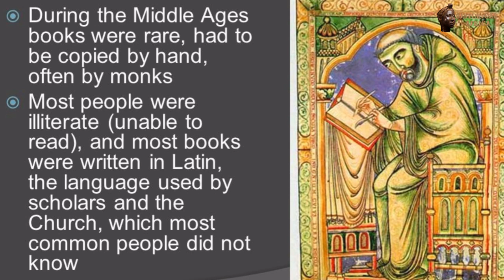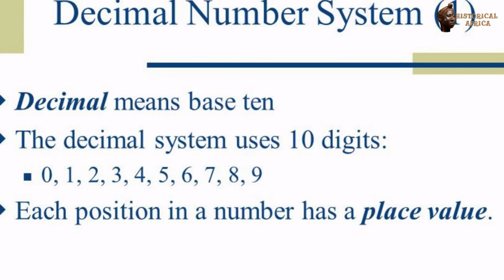How Ancient AFRICAN Moors Brought Civilization to EUROPE.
The Moors were a diverse group of people from North Africa who, during the medieval
period, played a significant role in the history of the Iberian Peninsula (present-day Spain
and Portugal), as well as parts of Italy, Sicily, and Malta. They were known for their military
prowess, and established a powerful empire that lasted for several centuries. They also
made significant contributions to art, architecture, science, and literature. In this video,
we'll explore the history and legacy of the Moors in Africa, and discuss their impact on the
region and the world.

on April 9, 1609,King Phillip III of Spain signed an order, which was one of the earliest
examples of ethnic cleansing. At the height of the Spanish inquisition, King Phillip III
ordered the expulsion of 300,000 Muslim Moriscos, which initiated one of the most brutal
and tragic episodes in the history of Spain.

Contrary to conventional wisdom, it was ancient Africans that brought civilization to Spain
and large parts of Europe and not the other way around. The first civilization of Europe was
established on the Greek island of Crete in 1700 BC and the Greeks were primarily civilized
by the Black Africans of the Nile Valley. The Greeks then passed on this acquired culture to
the Romans who ultimately lost it; thus, initiating the Dark Ages that lasted for five
centuries. Civilization was once again reintroduced to Europe when another group of Black
Africans, The Moors, brought the Dark Ages to an end.

When history is taught in the West, the period called the “Middle Ages” is generally referred
to as the “Dark Ages,” and depicted as the period during which civilization in general,
including the arts and sciences, laid somewhat idle. This was certainly true for Europeans,
but not for Africans.

Renowned historian, Cheikh Anta Diop, explains how during the Middle Ages, the great
empires of the world were Black empires, and the educational and cultural centers of the
world were predominately African.

After the collapse of the Roman Empire multitudes of white warring tribes from the
Caucasus were pushed into Western Europe by the invading Huns. The Moors invaded
Spanish shores in 711 AD and African Muslims literally civilized the wild, white tribes from
the Caucus. The Moors eventually ruled over Spain, Portugal, North Africa and southern
France for over 700 years.

Although generations of Spanish rulers have tried to expunge this era from the historical
record, recent archaeology and scholarship now sheds new light on how Moorish advances
in mathematics, astronomy, art, and philosophy helped propel Europe out of the Dark Ages
and into the Renaissance.

One the most famous British historians Basil Davidson, noted that during the eighth century
there was no land “more admired by its neighbours, or more comfortable to live in, than a
rich African civilization which took shape in Spain”.

The Moors were unquestionably Black and the 16th century English playwright William
Shakespeare used the word Moor as a synonym for African.

Education was universal in Muslim Spain, while in Christian Europe, 99 percent of the
population was illiterate, and even kings could neither read nor write. The Moors boasted a
remarkably high literacy rate for a pre-modern society. During an era when Europe had only
two universities, the Moors had seventeen. The founders of Oxford University were inspired
to form the institution after visiting universities in Spain. According to the United Nations’
Education body, the oldest university operating in the world today, is the University of
Al-Karaouine of Morocco founded during the height of the Moorish Empire in 859 A.D. by a
Black woman named Fatima al-Fihri.

Kindly give the video a thumb up.

The Legend of Narmer by WombatNoisesAudio